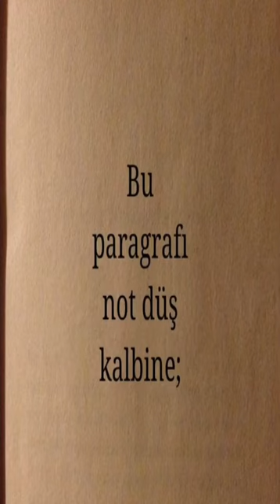Bu Paragrafı Not Düş Kalbine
Hayal kur ve onları gerçekleştirmek için adım adım da olsa ilerle. Hep hayallerine doğru yürü, gerektiğinde koş ama asla vazgeçme...